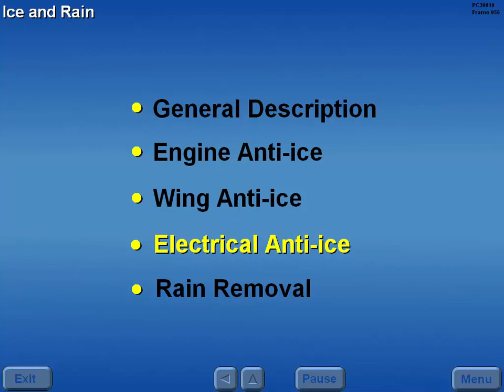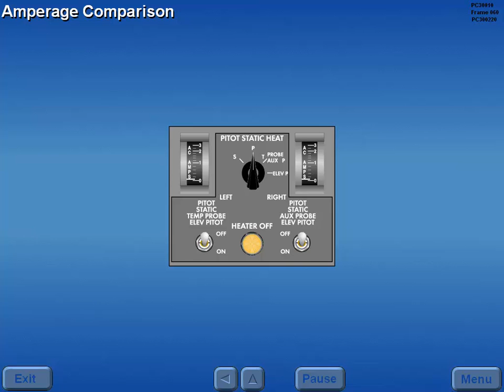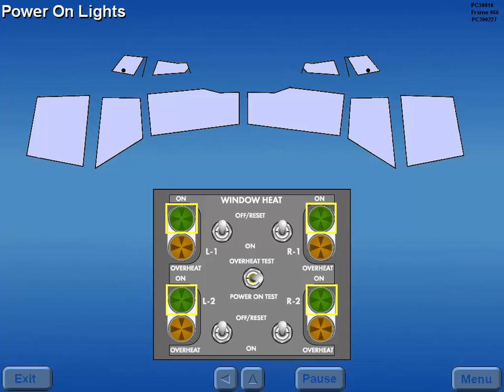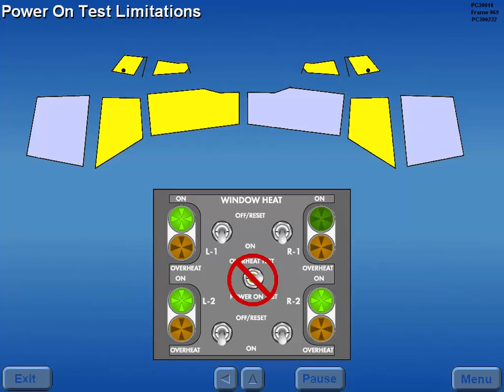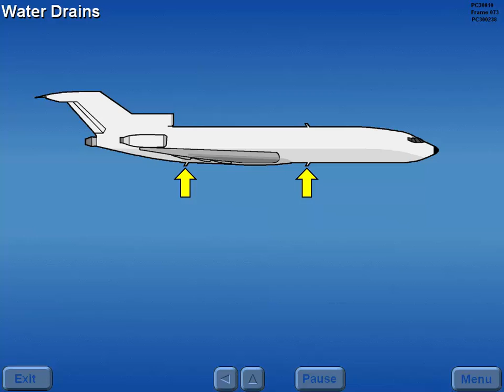B727 Ice and Rain Protection - Electrical Anti-ice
The left and right pitot probes, auxiliary pitot probe, left and right static ports, total air temperature probe (TAT) and the left and right elevator feel pitot probes are heated to prevent ice formation which would affect sensing accuracy. The heat is controlled by two switches on the co pilots overhead panel. It supplies 115V AC, When the left switch is placed on heating is applied to:
Captains pitot probe
Left static ports
TAT probe
Left elevator feel pitot probe
The right switch controls in the same manner as the left but operates
Co pilot pitot probe
Right static ports
Auxiliary pitot probe
Right elevator feel pitot probe
Static port heating has been deactivated on some 100's but is required on the 200.
Stall Warning Sensor Heat
The attitude sensor of the stall warning system is anti-iced by an integral electric heater. it is available when the airplane is on engine generators. When external or APU power is on the sync bus the heater is off except when checked by the test switch.